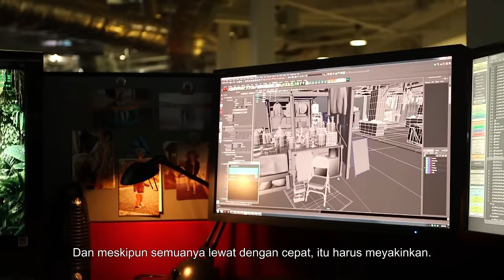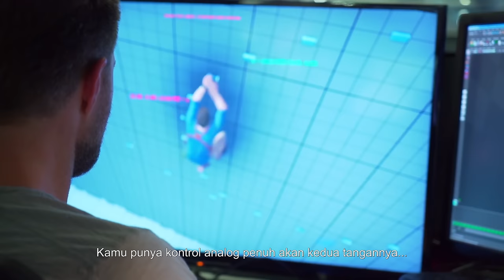Uncharted 4: A Thief's End - Behind the Scenes #4 (Bahasa Indonesia) | PS4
Tim Naughty Dog kembali berbagi kiat dan proses di balik penggarapan Uncharted 4: A Thief's End untuk PS4.

Dalam video ini, para anggota Naughty Dog sedikit memaparkan tentang apa saja yang telah ditambahkan dalam mekanisme permainan dalam Uncharted 4: A Thief's End.

Uncharted 4: A Thief's End sudah dirilis pada tanggal 10 Mei 2016 lalu eksklusif untuk PS4.